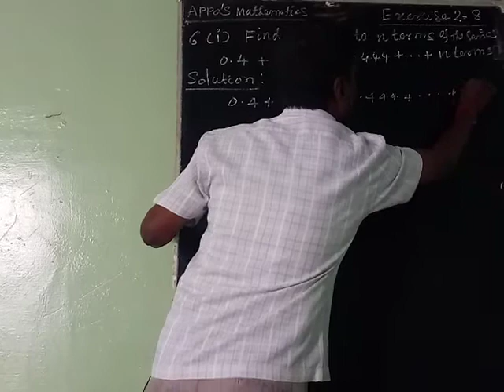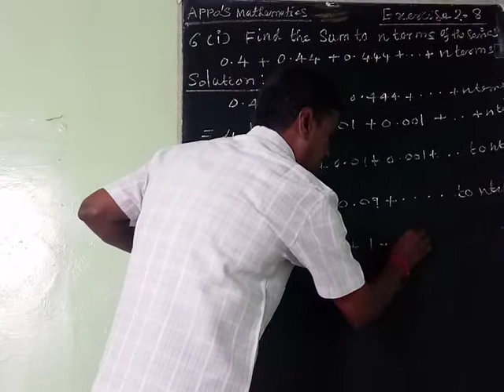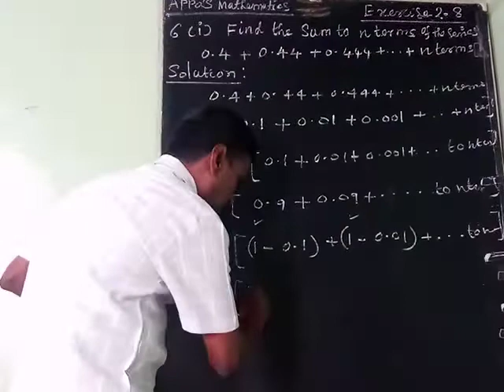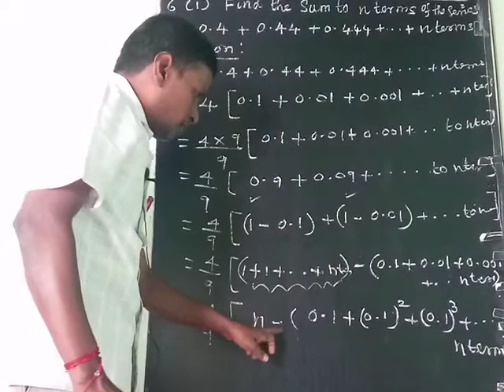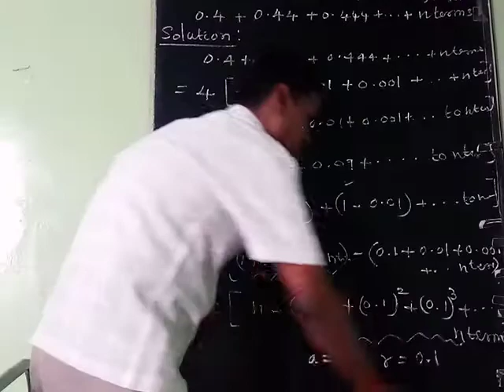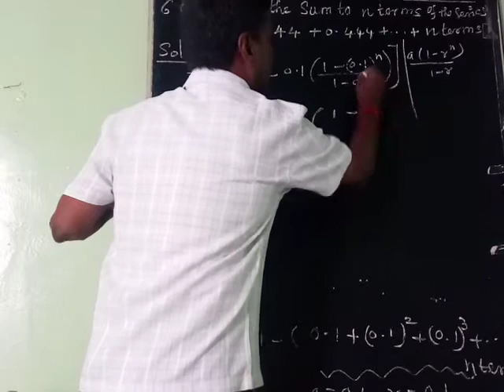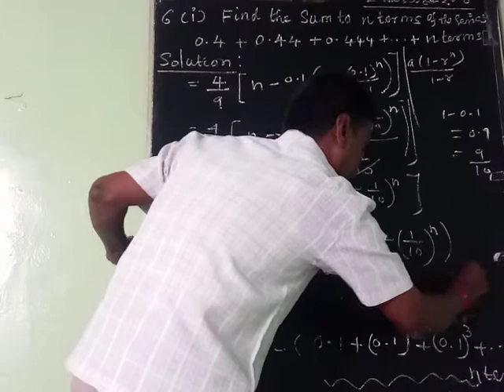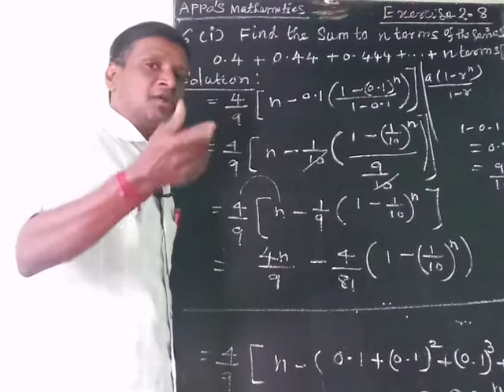NUMBERS AND SEQUENCES (EXERCISE 2.8 6th (ii) SUM)